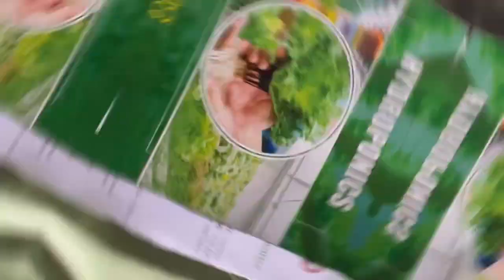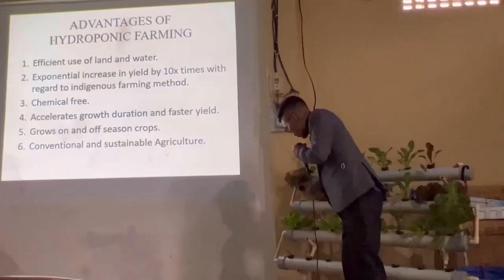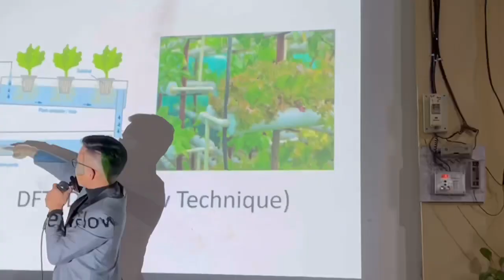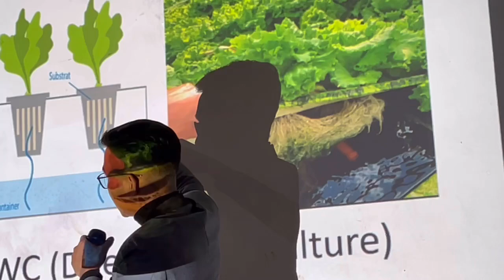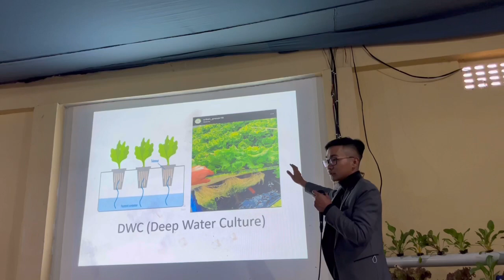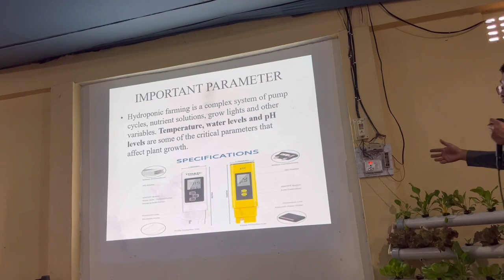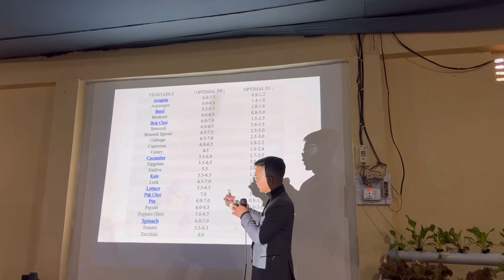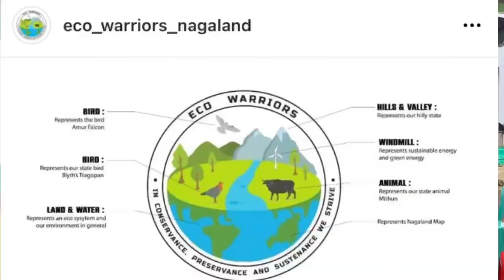Workshop on Hydroponics Farming Wokha, Nagaland | Urban Grower Wokha.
For Brand collaboration or Promotion